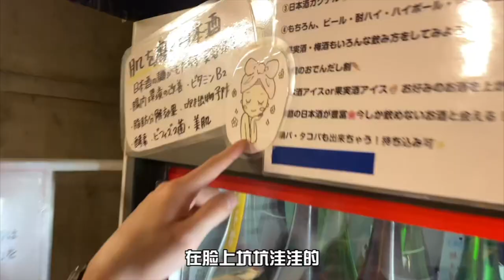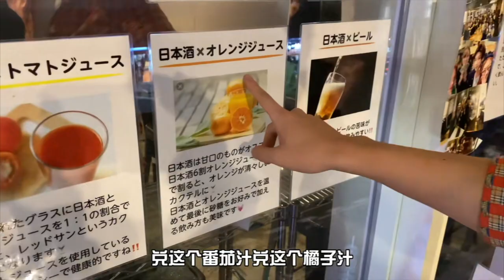【日本美食】清酒無限暢飲，日本酒兌啤酒你喝過嗎？